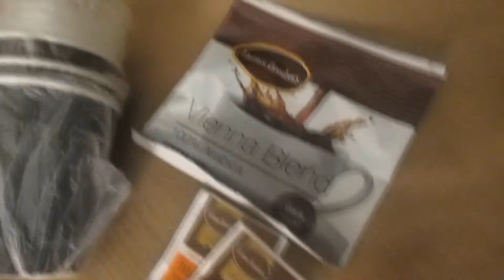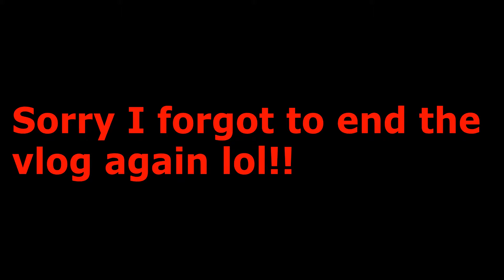I Can't Be The Only One !! 8/10/15 |Vlog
I upload videos on Thursdays and Saturdays
 Most of the time! Sometimes I have bonus
 Videos during the week!